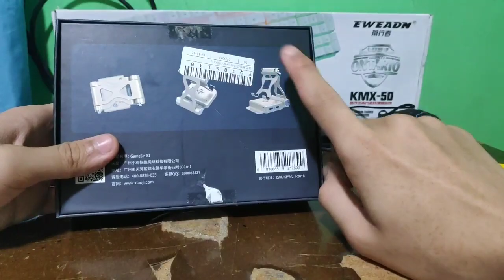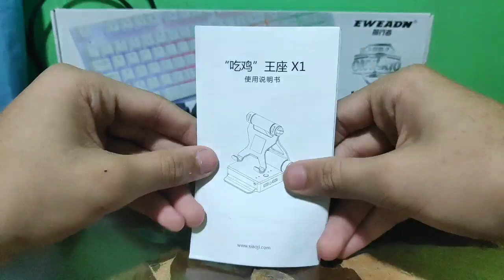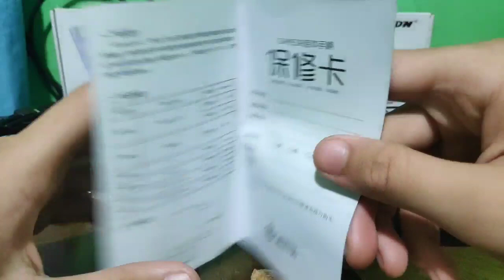BattleDock Converter for FPS | GameSir X1 | Unboxing & Review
Bought mine from Shopee

Maraming salamat sa suporta
Stay safe